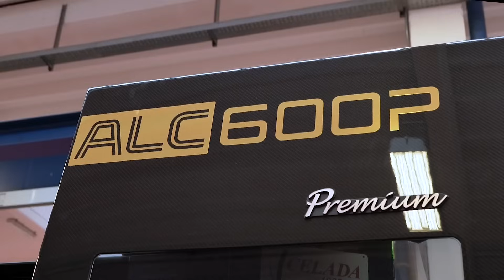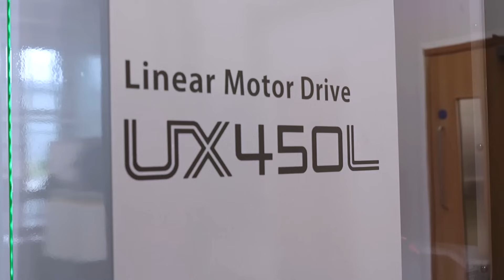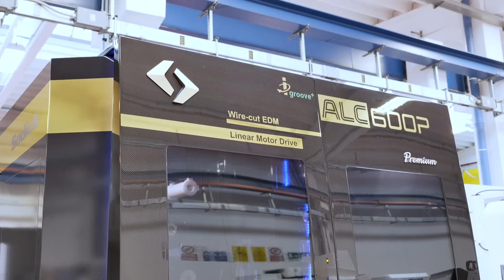This company has redefined the machine tool industry across Europe!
With a vision to bring the world’s finest machines to Italy, R.F. Celada was established in 1938 – and today they’re the largest distributor in Europe for Sodick machines.

Celada’s Open House at their technical centre in Italy is proof of the company’s popularity and international recognition – and that’s not just what we think, listen to what their partners and customers have to say about Celada’s raving success and their 40-year partnership with Sodick!

Join Lyndsey Vickers of MTDCNC in a special highlight from the Open House where we hear more from Peter Capp and Manabu Takemura of Sodick Europe, Arnaldo Boldini of Sabato Microtec, and Guido Celada, Luca Calapa, Gianluca Baretton, and Branko Toplišek of R.F. Celada.